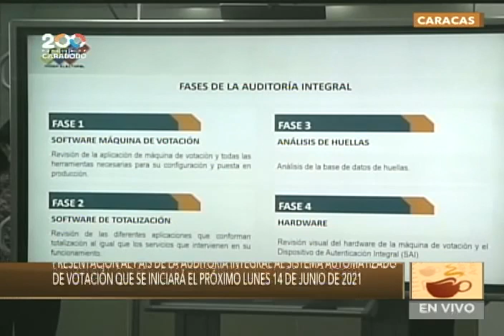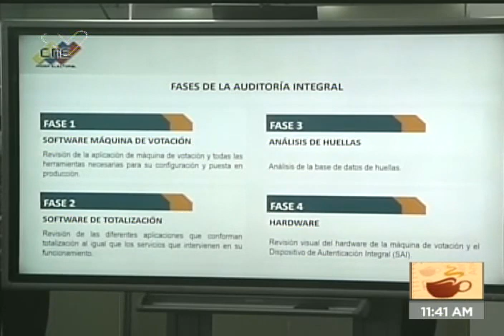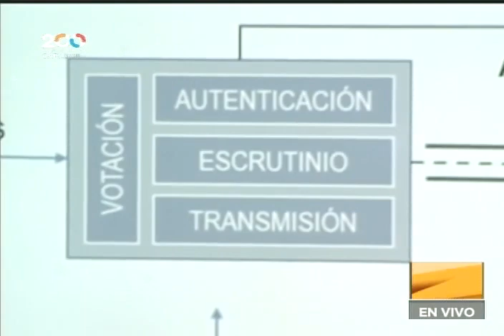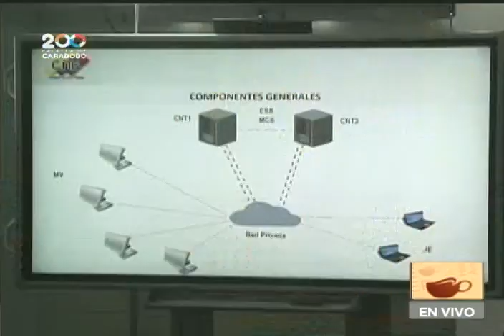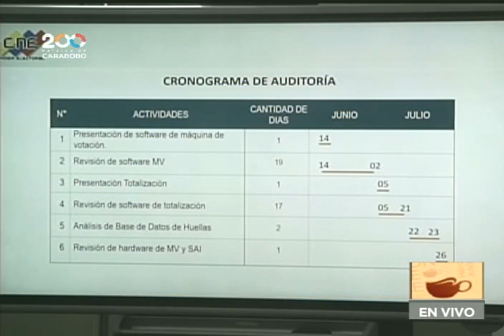CNE realizó Presentación de la Auditoría Integral al Sistema Automatizado de Votación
Este 10 de junio de 2021 el Consejo Nacional Electoral de Venezuela presentó al país la la Auditoría Integral al Sistema Automatizado de Votación, que iniciará el próximo 14 de junio.

Bitcoin: 16zae5LZZNU7e8wwAKZXSEVo7bP2xZ1KwC

Petros: PFfDUW3cj1WD7cUPYg9MK2EtgG5nUgVzuc